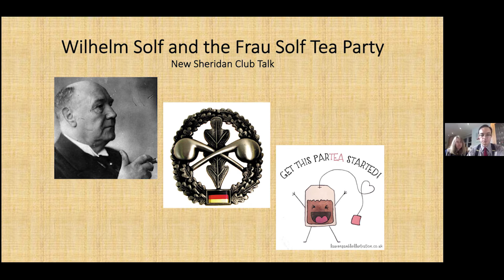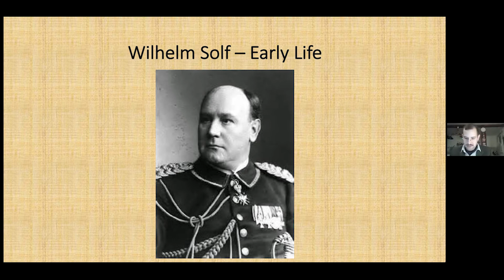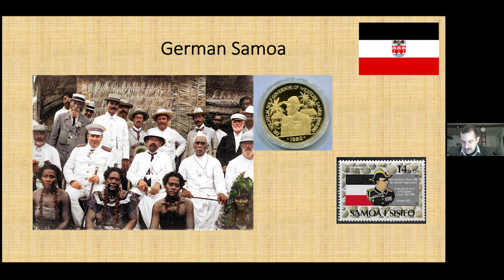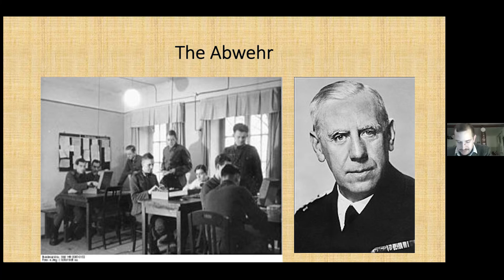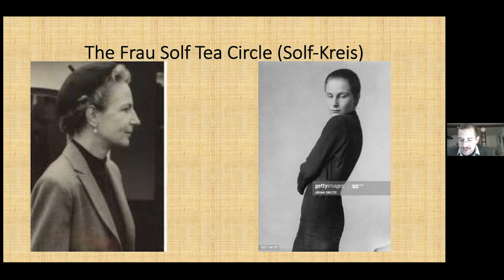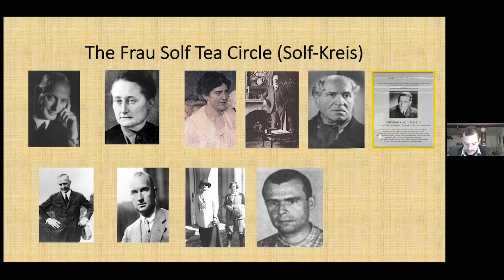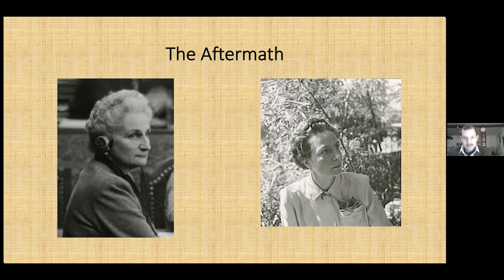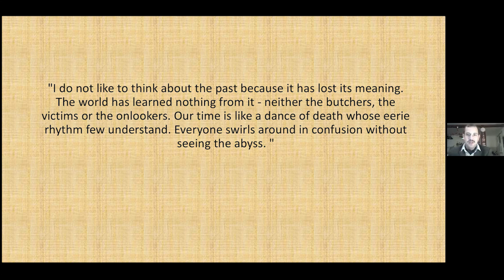Wilhelm Solf and the Solf Tea Party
Our speaker in December 2020 was Baron Solf, who dug into the exotic history of his own family. As if being descended from Wilhelm Solf—an eminent diplomat, sometime Governor of Samoa and Colonial State Secretary—weren’t enough, Wilhelm’s widow Hanna later played a major role during the Second World War. Her “tea party” circle of dissidents and anti-Nazi agents brought down the Abwehr and eventually led to her and her daughter Lagi being imprisoned and nearly executed.